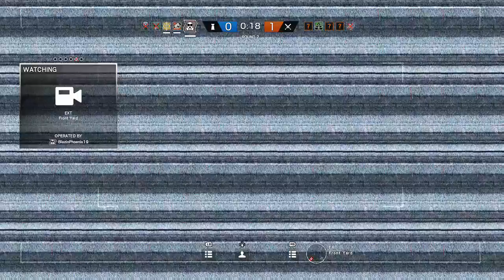rainbow six seige- hide and seek in casual